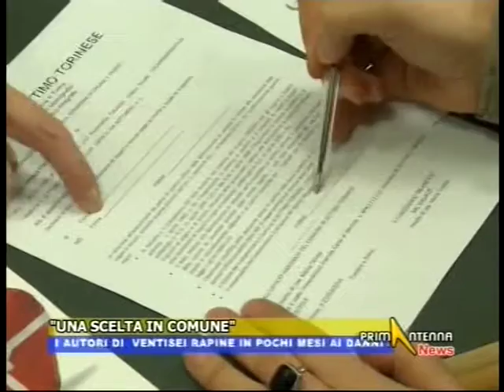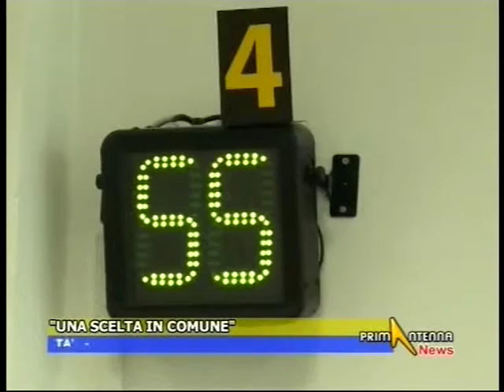Primantenna, 28 marzo 2014: "Una scelta in Comune"